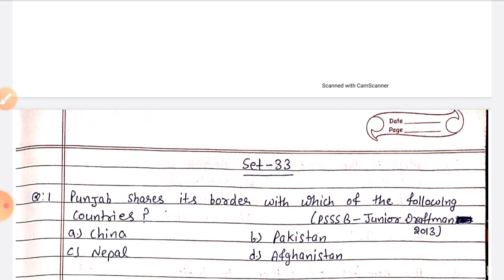Punjab Patwari | Punjab Previous Year Papers | Set-33 | General Knowledge | by Jatin Sir | PPSC |PCS